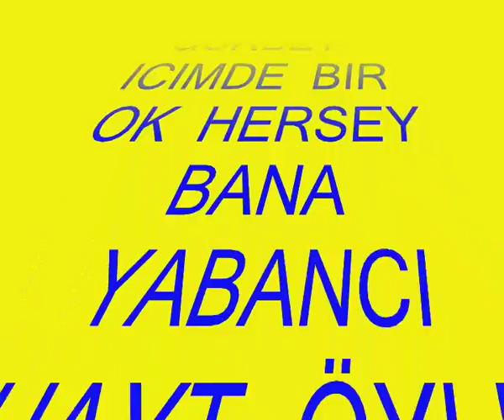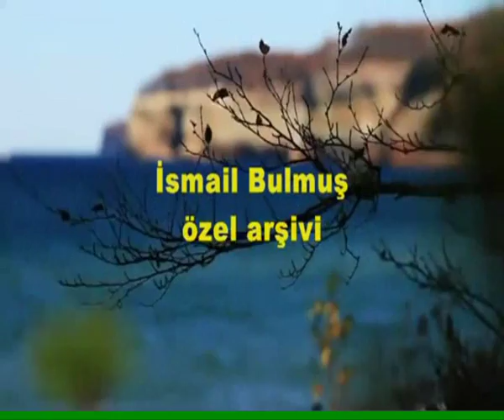BURUK ACI FERIT TURA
KARAOKE  ILTER  AYKUT  VIDEO   ISMAIL BULMUS EMEGINIZE  SAGLIK  TSK LER